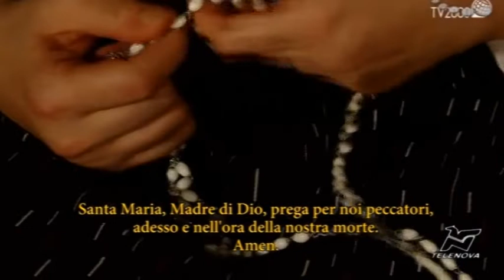Il Rosario dei Vescovi introdotto da Mons. Delpini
L' Arcivescovo di Milano introduce per la Diocesi il Rosario voluto dai Vescovi italiani per l'emergenza del coronavirus nella solennità di san Giuseppe.